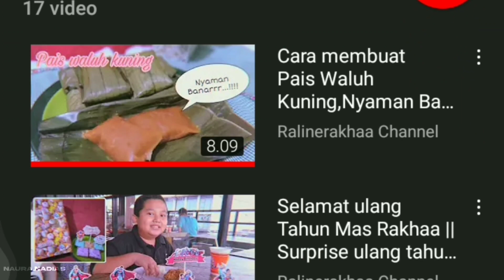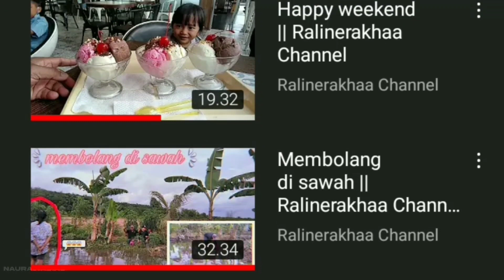Serunya naik kereta di Lapangan Murjani || Balai kota Banjarbaru